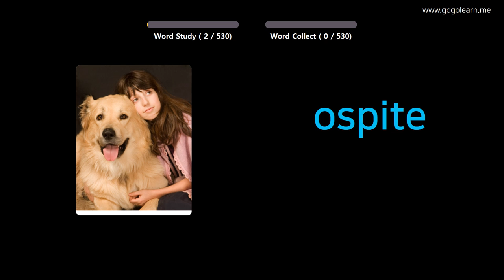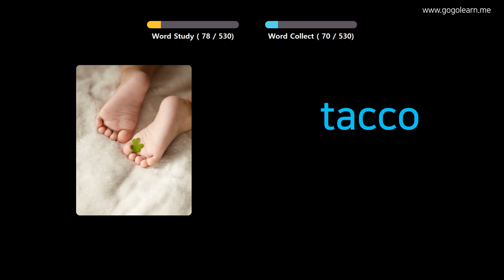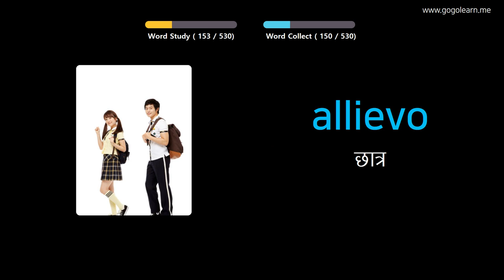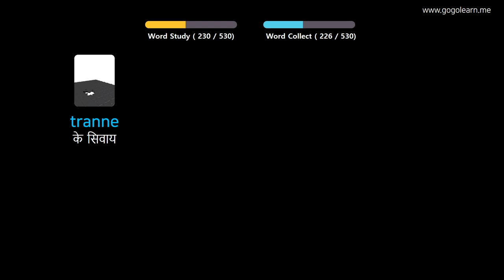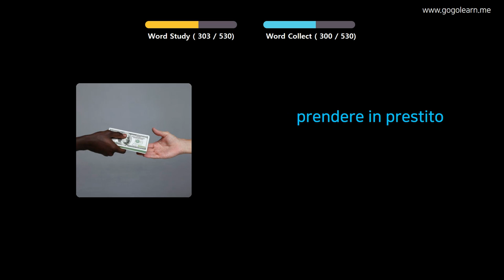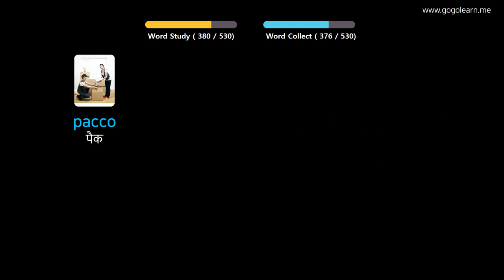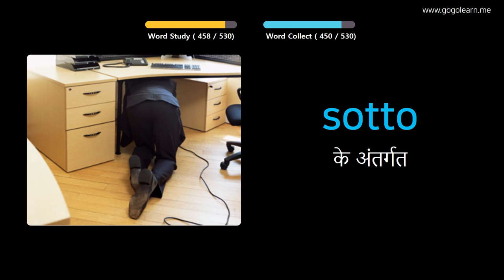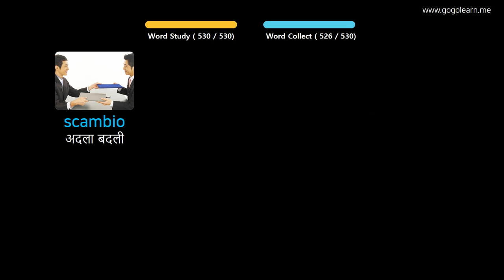चित्रों के माध्यम से इतालवी सीखना |इतालवी शब्दावली बुनियादी मध्य विद्यालय | Golearn